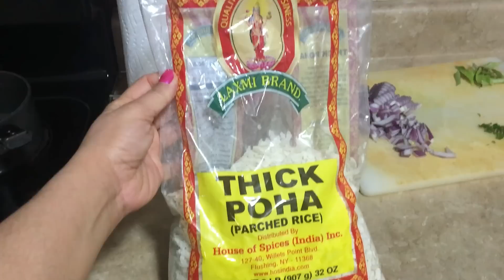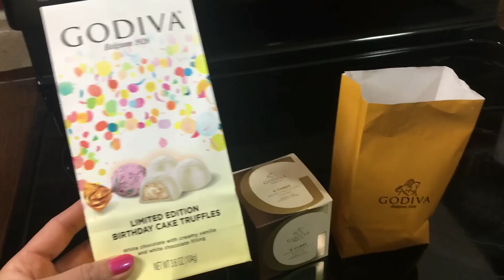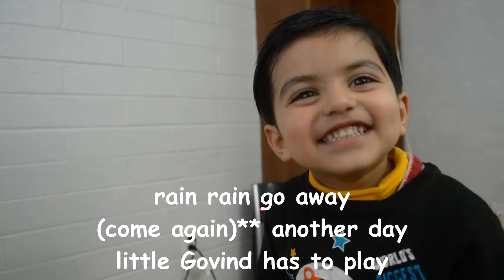Indian Morning Routine | Indian Breakfast Routine | Morning Kitchen Cleaning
Introduction:
HI all, I am an Indianvlogger currently in USA, this is my channel "Real Homemaking”. My dear virtual family I’m very happy that you found my video on YouTube and stop by... I welcome you all to my channel " Real Homemaking "